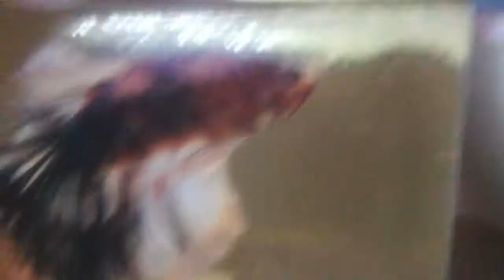Proses ikan laga kawin (Halfmoon Multicolour (Male) x Halfmoon Albino (Female).